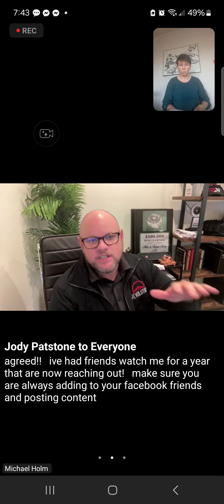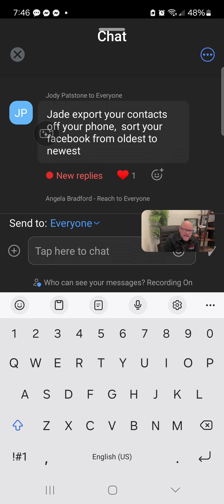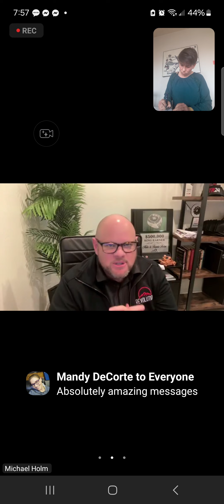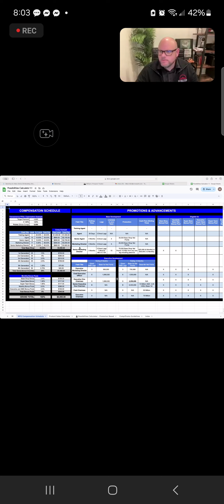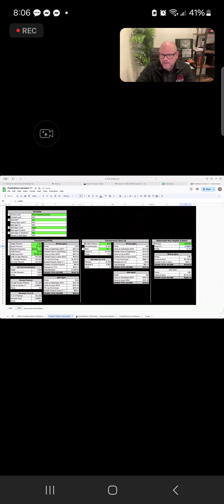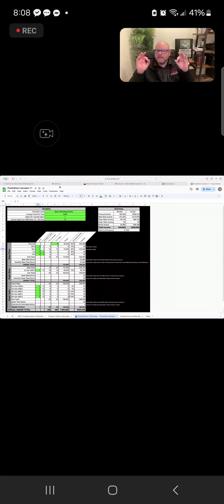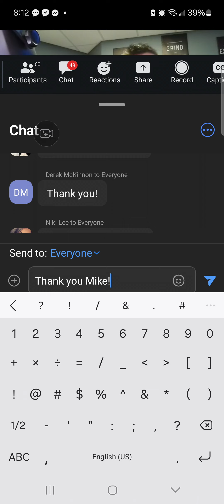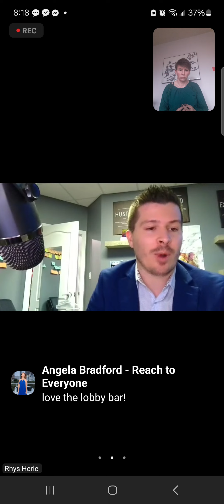A Serious System - Michael Holmes